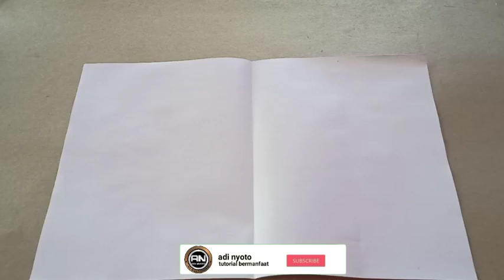bunga teratai cantik dari plastik kresek || cara membuat bunga teratai plastik kresek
hai jumpa lagi dengan saya adi nyoto. kali ini saya akan membuat bunga teratai cantik dari plastik kresek, cara membuat teratai dari kresek, bunga teratai dari plastik kresek, sangat bagus untuk menghiasi ruang tamu anda, di simak ya dan di praktekkan.😊😊